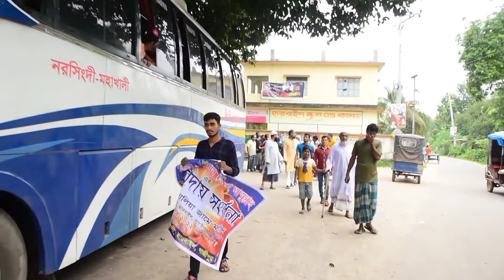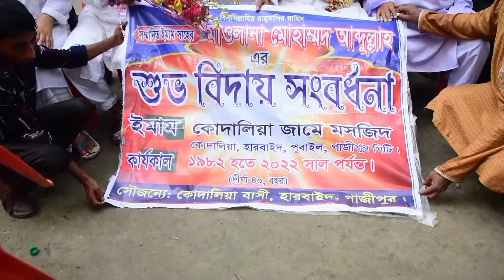মাওলানা মোহাম্মদ আব্দুল্লাহ হুজুরের বিদায় সংবর্ধনা। কোদালিয়া জামে মসজিদ, গাজীপুর সিটি। Nadim Sarker.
মাওলানা মোহাম্মদ আব্দুল্লাহ। উনি একটানা দীর্ঘ ৪০ বছর আমাদের জামে মসজিদের ইমাম ছিলেন। উনার মতো এতোটা বছর এক মসজিদে কেউ ইমাম ছিলেন তা দুর্লভ।